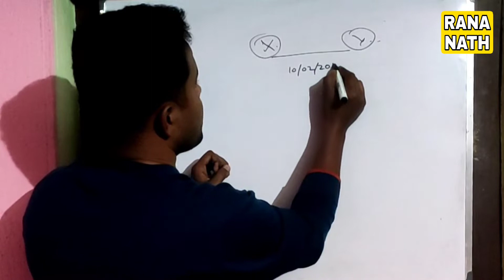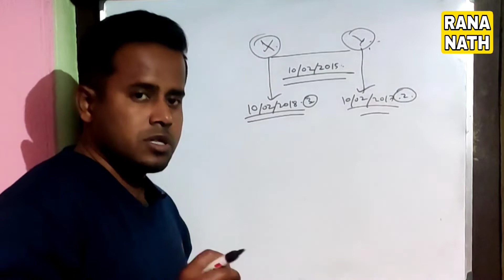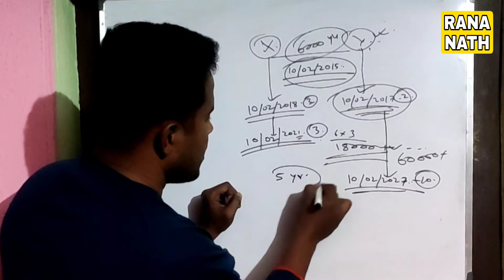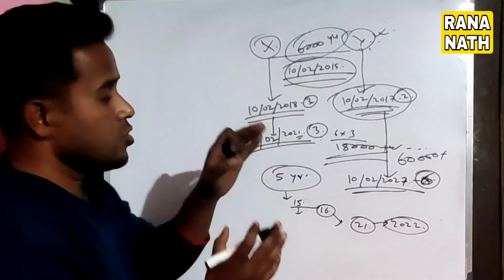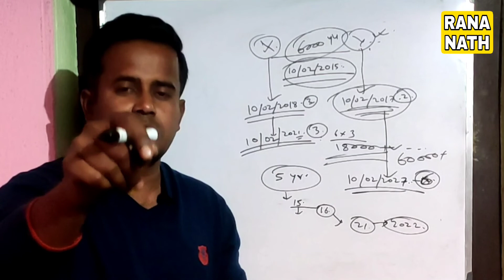কোন ভুলের জন্য আপনার জীবন বীমা পরে আর চালু নাও হতে পারে?|your life insurance may not be valid later.